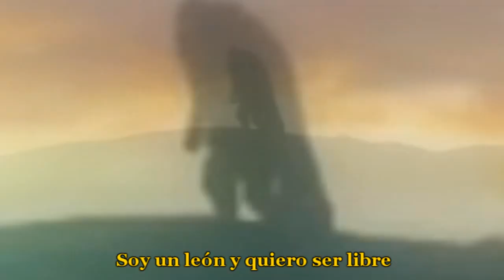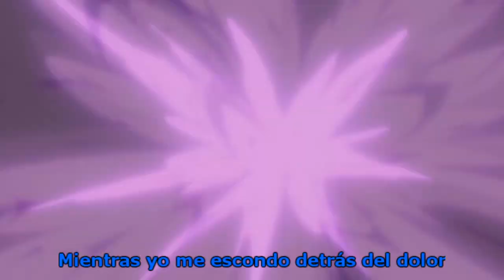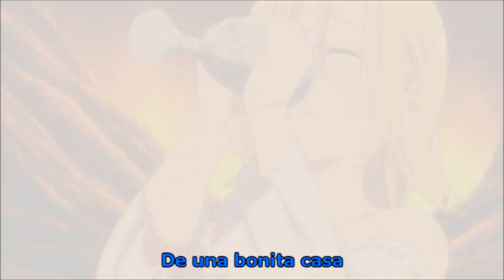Lion Sub Español - Hollywood Undead [AMV]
Donativos (Si realizas una donación podrás elegir el anime y/o canción para un próximo video)
IMPORTANTE: Contenido Spoiler

▶Banda: Hollywood Undead
▶Canción: Lion
▶Anime: Nanatsu no Taizai